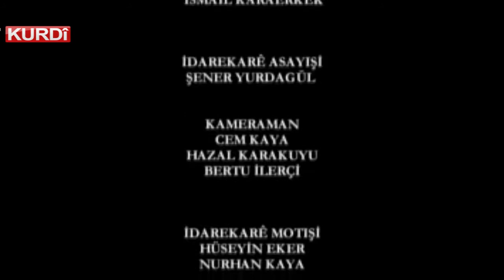ÇERÇİ BEŞA 1